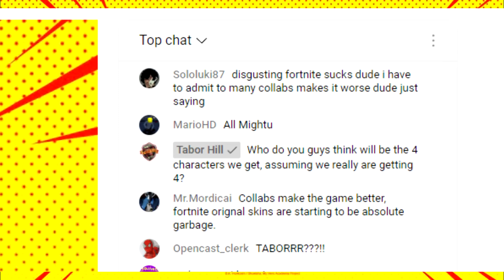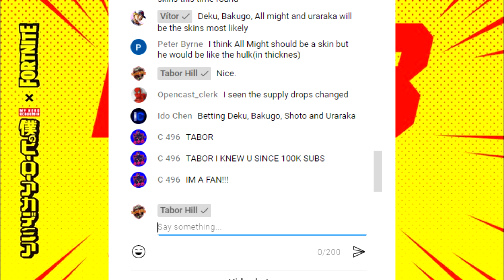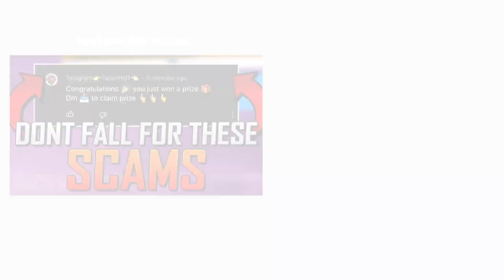My Hero Academia OFFICIAL Trailer (Fortnite x MHA)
The premiere for the trailer is tomorrow morning at the crack of dawn, so get ready!